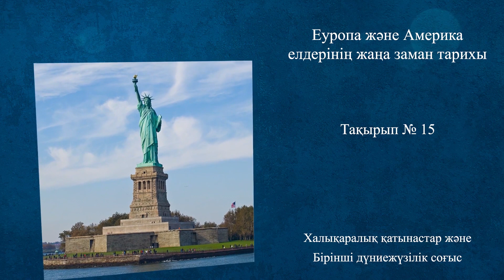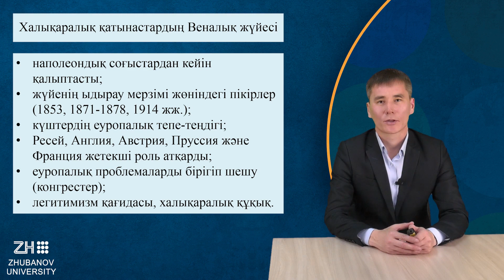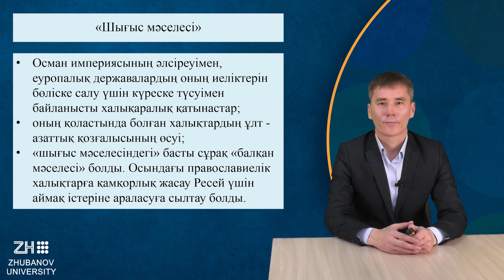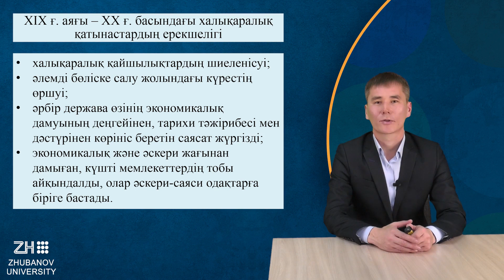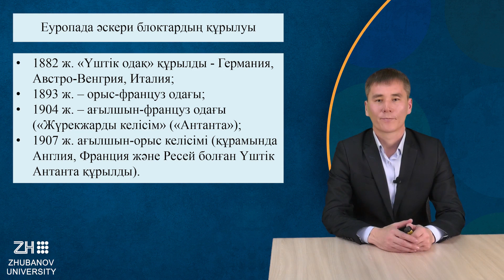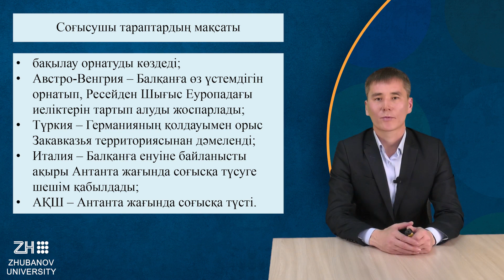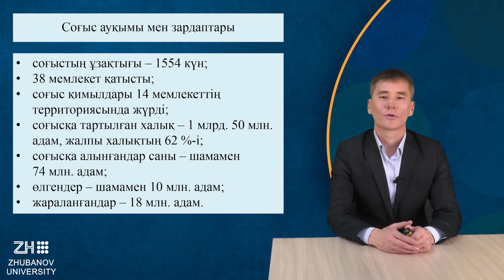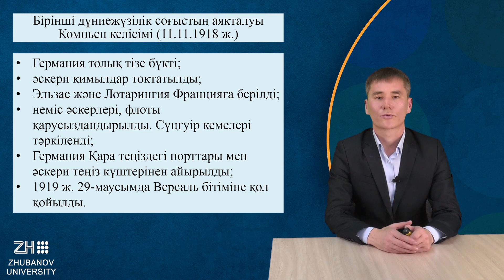15 дәріс Халықаралық қатынастар және Бірінші дүниежүзілік соғыс